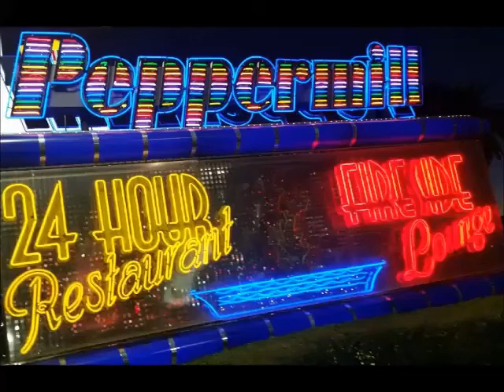STEFnROCK ON NINON VEGAS LIVE 11 10 15 PEPPERMILL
STEFnROCK ON NINON VEGAS LIVE 11 10 15 @ THE PEPPERMILL
Vegas Live with Ninon
Stefani Savage grew up in North Hollywood.She started playing guitar at age 5. She did her first gig at her High School dance then ventured out into the Hollywood scene , playing in an original band at places like the Whiskey-A-Go-Go, The Troubadour, The Roxy and other hot spots around L.A.
Her main influences were Linda Ronstadt, Stevie Nicks, Ann & Nancy Wilson of Heart and other classic groups from the 80’s. Her vocal power and range enables her to cover those powerhouse female singers.
Rocky Jackson grew up in L.A. also mainly around the South Bay area.His Dad bought him a guitar in Tijuana some time after his Mom died in 1968. He has played for over 30 years, with influences from the early rock era of Elvis, Chuck Berry,The Stones, The Beatles,and even Hank Williams Sr. He has written over 400 songs with “Something Aint Right” being recorded by The Leatherwoods.
STEFnROCK was formed when the two met at an open mic at the Cellar Lounge in Las Vegas on September 9, 2012. Both had been without a group for some time. Playing together, with a newfound musical synergy, the duo started playing out and landing gig after gig.